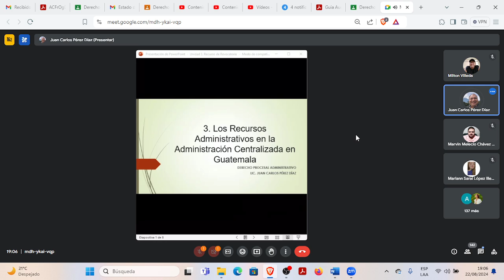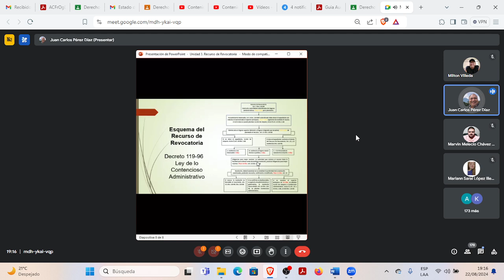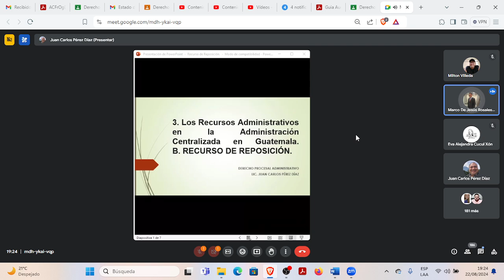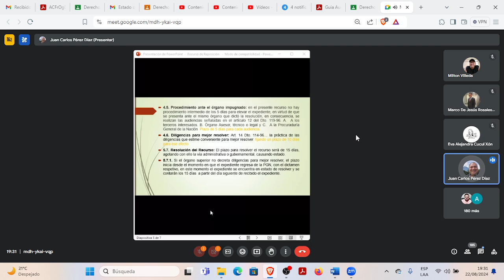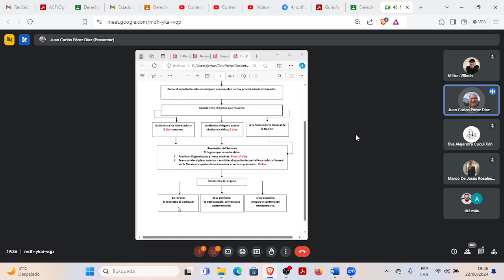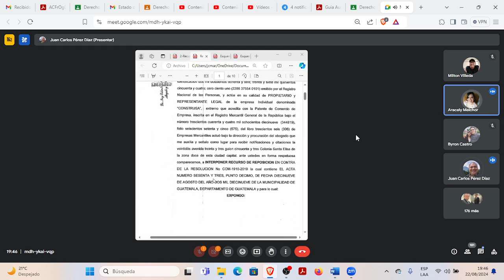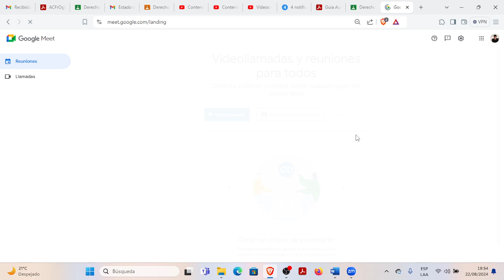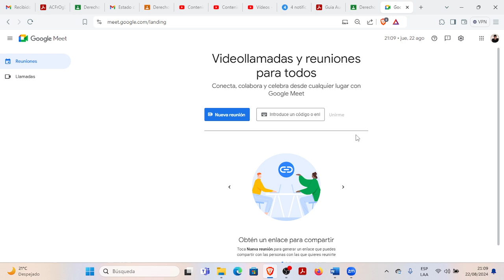Derecho Procesal Administrativo 1 240822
Los Recursos Administrativos en la Administración Centralizada en Guatemala